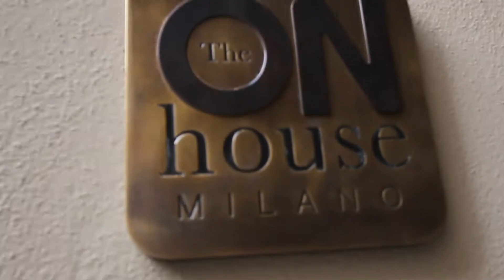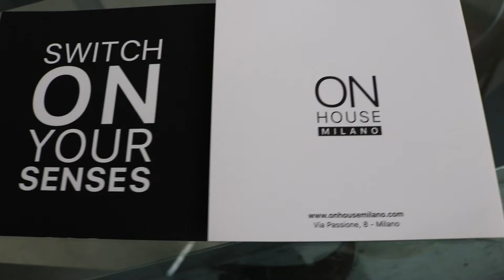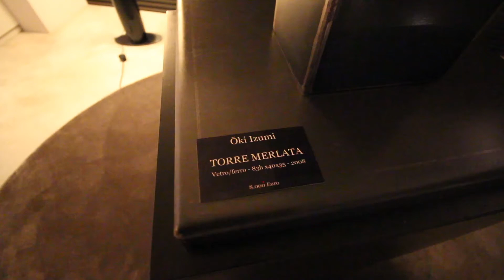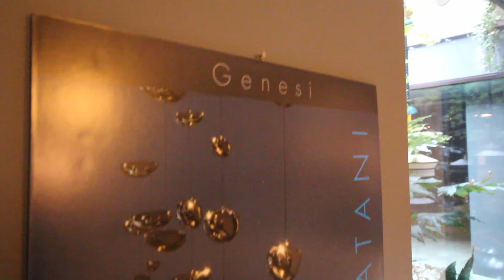L'arte di tutti i giorni nella casa domotica del futuro con Oki Izumi e Luca Temolo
Reportage
 il ruolo dell'arte diffusa ,quella vera in quanto possibile, quella di tutti i giorni nella casa Domotica (Milano Via Passione 8) che anticipa il futuro robotizzato